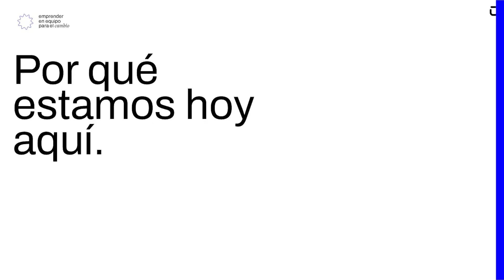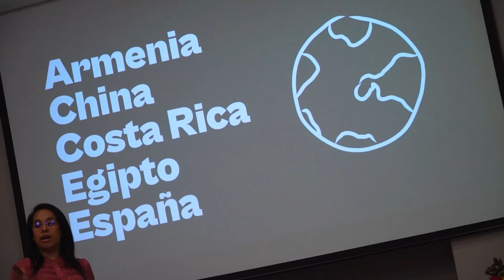Team entrepreneurship for change